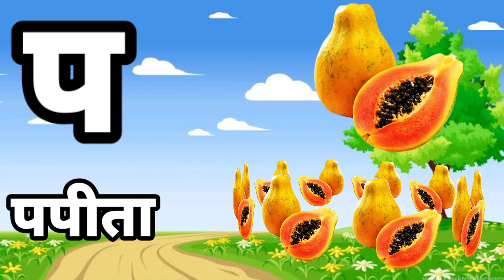ka se kabutar kha se khargosh hindi varmmala a se aam ka kha ga se gyani tak anar aam Hindi songs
se kabutar,Kamal hindi varnamala song
से कबूतर - Ka Se Kabutar - Hindi Varnamala Song - Learn Hindi Letters - Kids Songs-
Hindi VYANJAN with LIVE Examples | क से कबूतर | Hindi Vyanjan | WATRstar
Hindi Varnmala
Nursery rhymes
हिंदी वर्णमालागीत
हिंदी स्वरब्यंजन
हिंदी बालगीत
बालगीत
ChunChun TV
hindi varnmala geet
hindi varnmala
हिंदी वर्णमाला
Hello Friends,
@ChuChu TV Nursery Rhymes & Kids Songs
@Naima study
@ChuChuTV Hindi
@Infobells - Hindi
@Chhotu TV